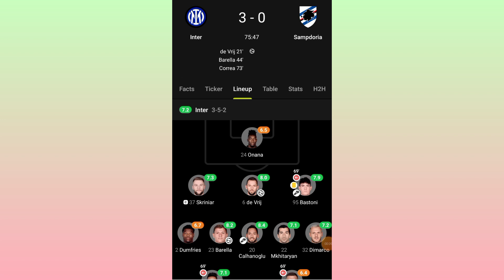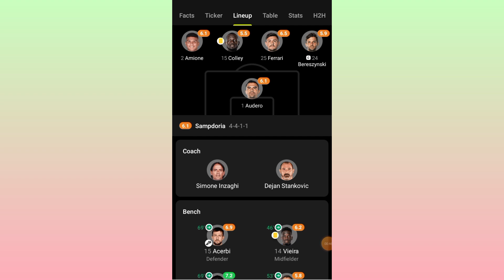Inter Milan Vs Sampdoria 3-0 All Goals & Extended Match Highlights Serie A 2022HD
inter milan
inter
serie a
juventus
lukaku
ac milan
ronaldo
calcio
inter milan vs sampdoria
sampdoria
cristiano ronaldo
inter vs sampdoria live
full highlights
watch
stream
partita
goals
cr7
roma
juve
napoli
italia
highlights
lazio
dybala
ibrahimovic
lautaro martinez
highlights serie a
highlights inter
highlights juventus
highlights milan
highlights juve
highlights roma
lautaro
zlatan
ribery
gol del mese
migliori gol
inter sampdoria
inter vs sampdoria
inter vs sampdoria live streaming
inter vs sampdoria live stream
inter milan vs sampdoria live
inter milan vs sampdoria 2022
inter vs sampdoria live match today
internazionale
migliori al mondo
nhan dinh bong da
serie a live
soi keo
dzeko
live match
champions league
inter vs sampdoria 2022
update inter
berita inter hari ini
inter channel
inter media house
inter tv
fc internazionale milano
nhận định bóng đá
fc internazionale
inter live
live football match online today
fc inter
live football
barcelona
live streaming
rubrica del calcio
mkhitaryan
martinez
inter v sampdoria
football
salah
modric
live stream
fifa 22
fifa 23
inter milan vs sampdoria serie a
sampdoria vs inter milan
sampdoria highlights
nhan dinh inter milan
kèo bóng inter milan
inter milan vs sampdoria en vivo
inter milan vs sampdoria goals
kèo bóng đá
barella
migliori in campo
soi kèo inter milan
soi kèo sampdoria
soi kèo inter milan vs sampdoria
kane
kèo inter milan
soi kèo serie a hôm nay
soi kèo serie a
soi kèo inter milan hôm nay
soi kèo hôm nay
soi kèo bóng đá hôm nay
soi kèo inter
nhận định inter milan
trịnh tuấn bóng đá
trịnh tuấn soi kèo
2022
fifa world cup
la liga
premier league
efootball
pes
arsenal
milan
psg
paris saint-germain
atletico madrid
bayern munich
spurs
tottenham hotspur
liverpool
chelsea
real madrid
manchester city
manchester united
ramos
neymar
rodrygo
harry maguire
son
kèo samprodia
vinicius jr
rudiger
kevin de bruyne
mane
lewandowski
sterling
jesus
mbappe
benzema
lionel messi
messi
soccer news update
football update
inter vs sampdoria in diretta
nhận định samprodia
inter milan vs sampdoria highlights
soi keo inter milan
inter-sampdoria in diretta
soi kèo inter hôm nay
inter milan vs sampdoria live match today
inter milan vs sampdoria live streaming
live stream match
live
inter milan tv
sampdoria3 vs 2 inter milan
sampdoria vs inter milan goals
inter milan highlight
kèo inter
sampdoria line up
sampdoria 1-1 inter milan
inter milan vs sampdoria stream live match
sampdoria tv
inter milan vs sampdoria live match
sampdoria vs inter milan live
sampdoria news
sampdoria vs inter
inter vs sampdoria 1-0 all goals & highlights 29/10/2022 hd
inter vs sampdoria 1-0
group stage
inter vs sampdoria 1-0 all goals & highlights
inter vs sampdoria 1-0 all goals & highlights 29/10/2022
fifa
inter live stream
inter vs sampdoria 2-0 all goals & highlights 29/10/2022 hd
football live
hesgoal
inter milan live match today
inter milan live
live streaming inter milan vs sampdoria
inter vs sampdoria 2-0
inter milan sampdoria
inter vs sampdoria 3-0 all goals & highlights 29/10/2022 hd
inter vs sampdoria 3-0
spezia bologna
bologna
spezia
reaction
live reaction
campo 3d e compravendita cards
tabellino
radiocronaca streaming
radio rai
radio 1
radio uno
rai radio 1
radio rai 1
diretta
peppegamer
soi keo bong da
inter 2021
covid 19 inter
berita transfer inter
ucl 2020 inter
transfer inter milan
berita
skuad inter
antonio conte
inter 2020
inter milan skill
inter news
inter milan transfer news 2020
fiorentina vs. internazionale
fiorentina
matchid=a||2022-23||unico||uni||11||cresam
colley
cremonese 0-1 sampdoria
keo nha cai dem nay
kèo bóng đá hôm nay
torino
soi keo bong da kèo inter milan vs sampdoria
soi keo bong da inter milan
soi keo bong da sampdoria
nhan dinh sampdoria
berita inter milan hari ini
live streaming inter vs sampdoria
inter vs sampdoria highlights
inter vs sampdoria highlights today
inter vs sampdoria match today
inter vs sampdoria football
matchid=a||2022-23||unico||uni||9||sasint
frattesi
sassuolo 1-2 inter
matchid=a||2022-23||unico||uni||10||intsal
kèo bóng sampdoria
inter milan vs sampdoria oggi
live inter milan vs sampdoria
inter milan vs sampdoria today
live inter vs sampdoria
inter vs sampdoria today
inter vs sampdoria oggi